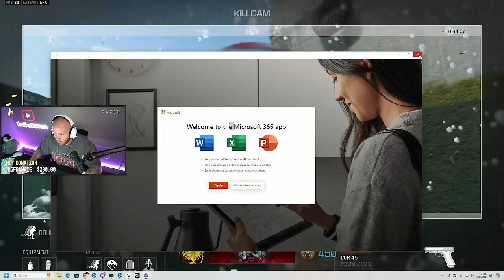THE POWER OF PROXIMITY CHAT